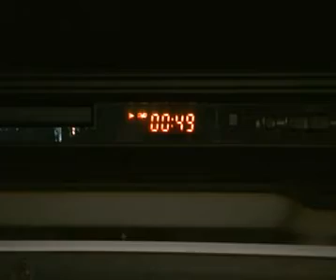Tu smo 2 - četvrtak 16 09 2010 / 008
TU SMO 2 - 19:30 - Giardini 12, bivše kino: Tina Gverović, Dubrovnik